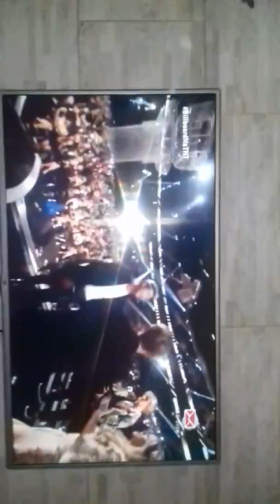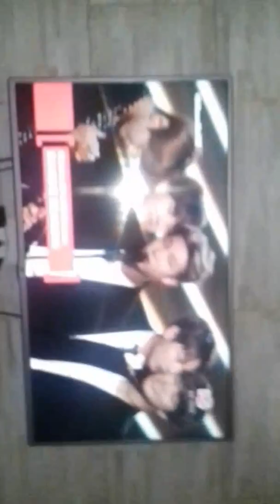BTS Billboard Music Awards 2017😃 (reaction K-POP TWINS)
Reação das Gêmeas do k-pop.
POP 반응 K 트윈